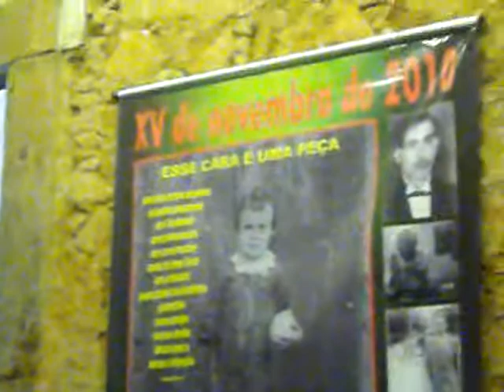Grupo Lesma - Poesia - Homenagem a Antônio Perdigão.avi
Aniversário de Nascimento do Fundador do Museu Antônio Perdigão - Grupo Lesma Poesia - Conselheiro Lafaiete-MG